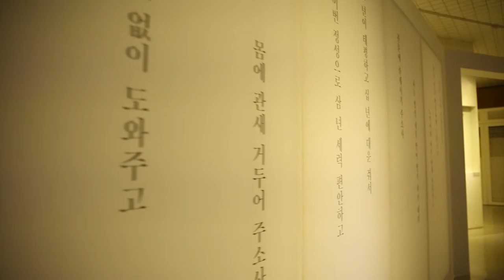무-인간의 염원을 하늘에 잇다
○ 제목 : [巫무-인간의 염원을 하늘에 잇다]
○ 장소 : 원광대학교박물관 3층 무속전시실
○ 기간 : 2016년 5월 20일(금) ~ 7월 15일(금) / 특별전 종료후 상설전으로 유지
○ 주최 : 국립민속박물관ㆍ원광대학교박물관
○ 전시 자료 : 원광대학교 소장 김태곤 기증 무속자료 180여 점
○ 전시 구성
    - 1부 : 무신도, 신령의 모습을 보여주다
    - 2부 : 무구, 신령의 위엄을 나타내다
    - 3부 : 굿, 신령과 인간이 만나다